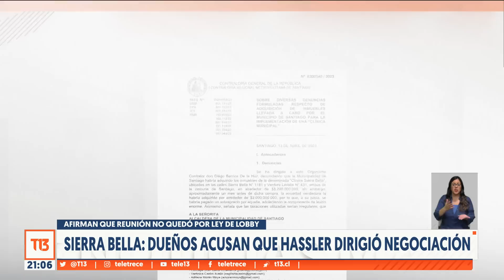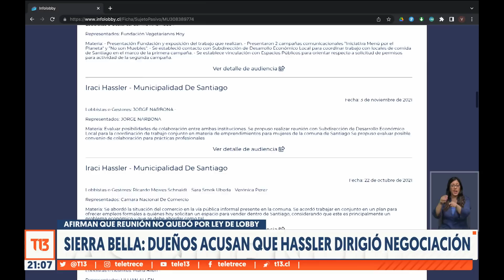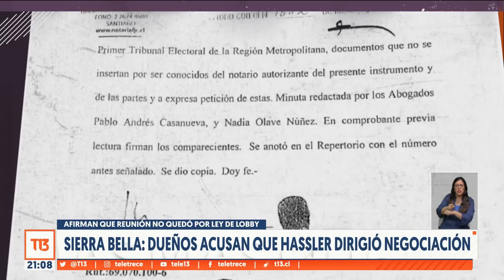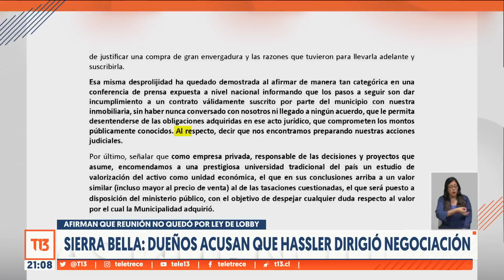Sierra Bella: Dueños acusan que alcaldesa Hassler dirigió negociación por exclínica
Sigue el conflicto por la exclínica Sierra Bella. En declaración pública, la inmobiliaria San Valentino aseguró que la alcaldesa de Santiago dirigió la única instancia de negociación directa por el inmueble sin que se dejara constancia en acta. Por este motivo, una de las concejalas presentó una denuncia en Contraloría.